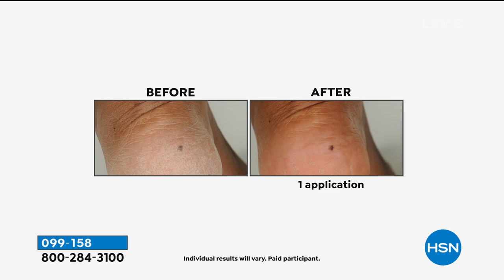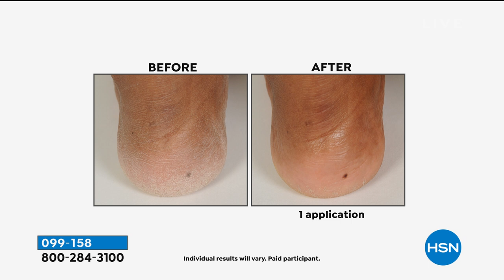MasterPeace Purification Body Butter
This luxurious blend of exotic oils, butters and other key ingredients transforms dry, skin into silky smooth, hydrated, younger looking skin.

    8 fl. oz. Purification Body Butter

    Infused with a blend of shea butter, coconut oil, fatty acids, natural botanical extracts and other key ingredients
    This luxurious blend leaves skin moisturized
    This aromatic blend is made with fine herbs, including mugwort extract and mentha piperita oil